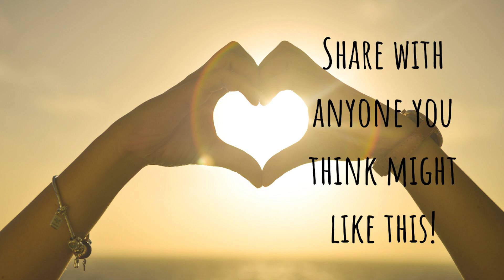Older Sister - original song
This is my original song called "Older Sister." I wrote it to my younger sister and my friend Kylie who is a couple years younger than me and like a sister to me. It is about how being an older sister (or sibling) can be hard. But I do love being an older sister and I love my siblings and sibling-like friends.

I hope you enjoyed the video! If you did, it would mean a lot to me if you would leave a like, subscribe, and if you want to know whenever I post my next video, turn on the post notifications.

I hope you all have a wonderful and safe rest of your day or night or whatever time it is for you! Remember that God dearly loves you and He accepts you if you run to Him. God is good and He is always working even when it doesn’t feel like it. You don’t have to go through life alone and you are not the only one who seems to have hit rock bottom. Let God pick you up and then follow wherever He guides you.